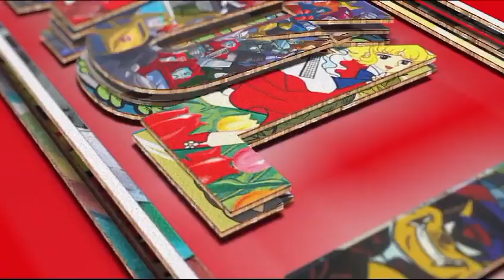Un villano olvidado de Batman - Doctor Muerte